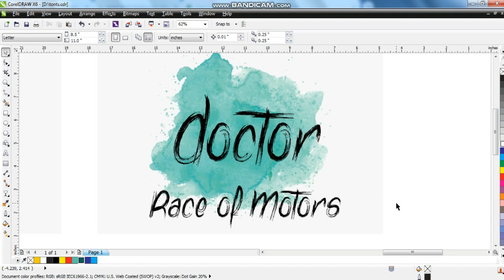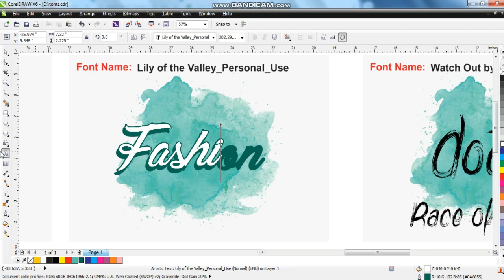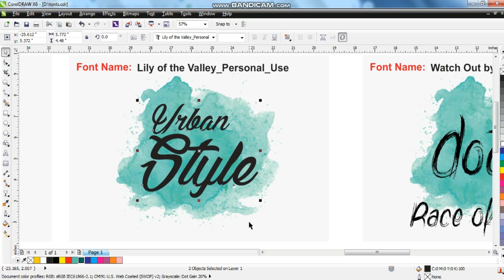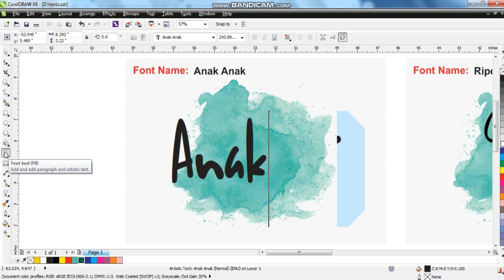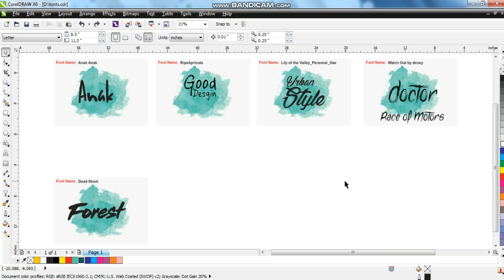5 Fonts You MUST USE As A Designer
Hot Chilli Sauce Product Advertising Ads Design Tutorial Using Coreldraw - Ahsan Sabri